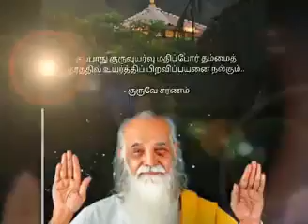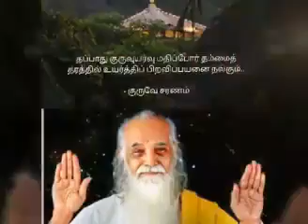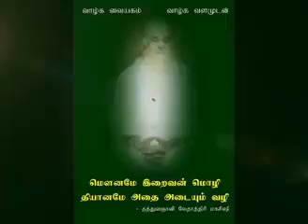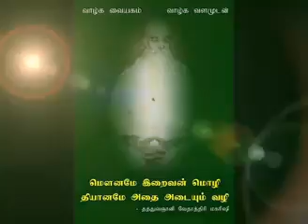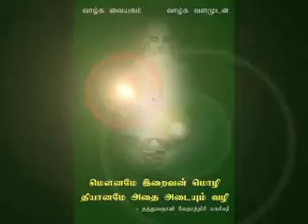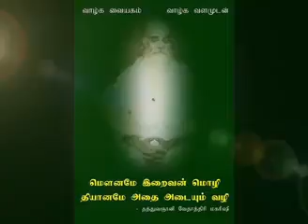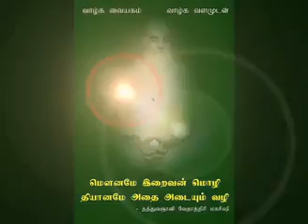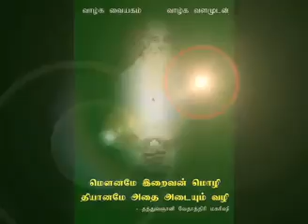'மௌனம் ஓர் ஆனந்த அறிமுகம் (30.8.2020) :'கேள்வியும் பதிலும் அவரே' - பேரா.சௌமித்திரன் ஐயா. (பாகம்-2)